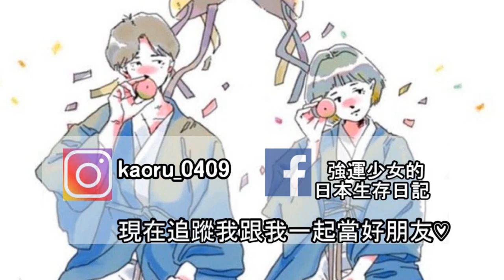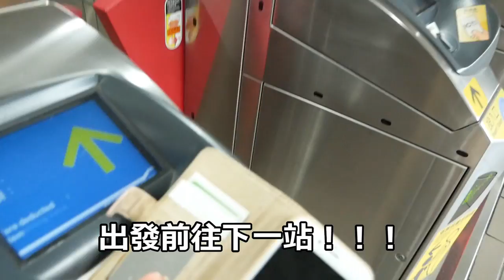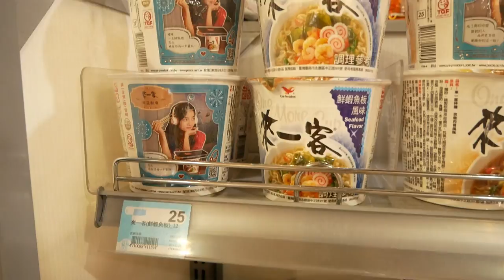💋我回台灣的一天｜美味早餐｜出版社洽談｜超市買給文當的土產🎁｜RU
好啦其實我的生活都是在沙發上，我是couch potato。